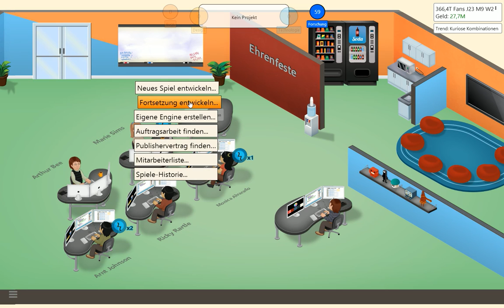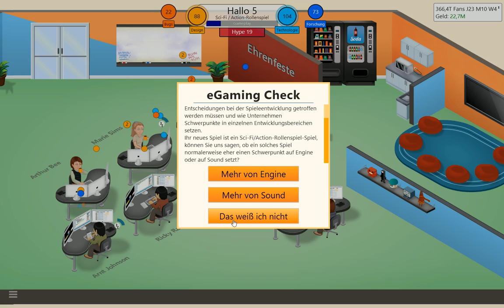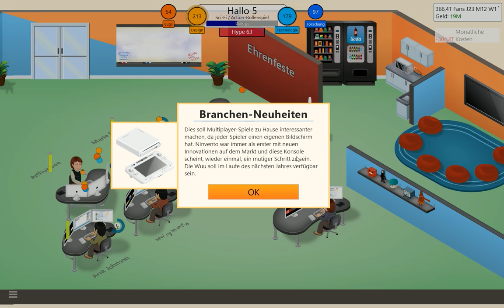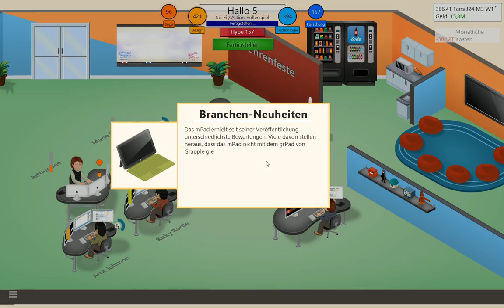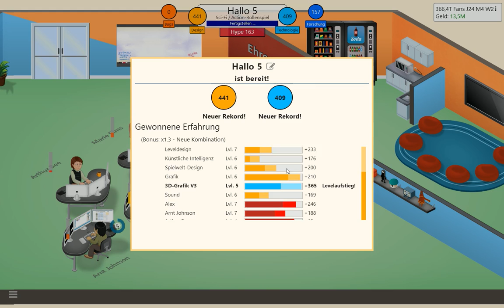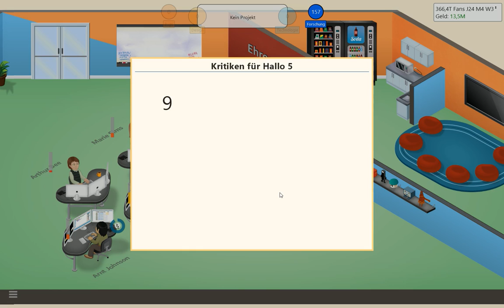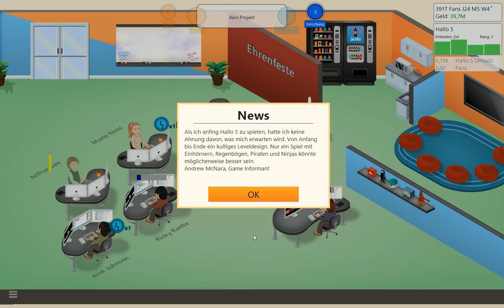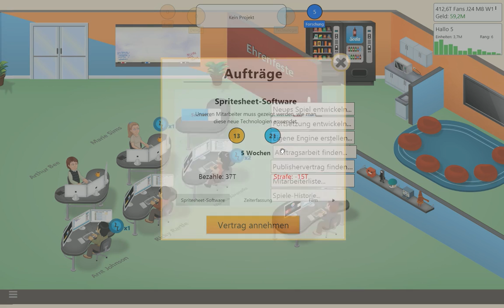Game Dev Tycoon - Let's Play #22 - Der Erfolg kommt wieder [German]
Willkommen zu Folge 22 von Let's Play Game Dev Tycoon. Lange Zeit sehnlichst erwartet und nun endlich wieder da: der Erfolg. Na alter Freund, wie geht es dir? Mach es dirdoch gemütlich. Willst du einen Kaffee und ein paar Kekse?